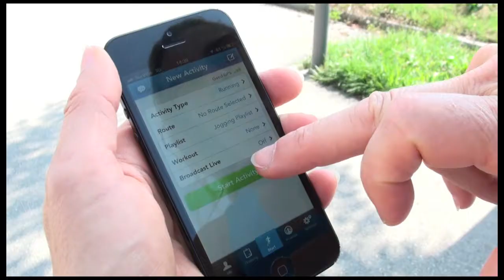Sponsorenlauf 100 days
Wir laufen für 100 Übernachtungen im Pfuusbus. Und zwar am Sponsorenlauf-Halbmarathon rund um den Greifensee vom 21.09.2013 auf 100-Days. Du kannst die Läufer direkt auswählen  und sie unterstützen oder gerne sonst einen Beitrag beifügen. Schaffen wir gemeinsam 100 Nächte zu finanzieren? Ja - Herzlichen Dank!